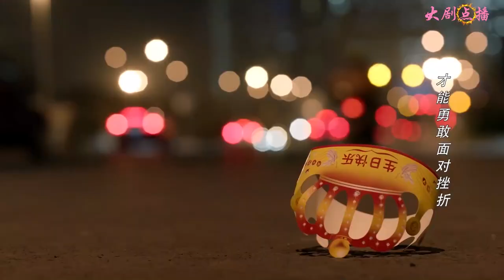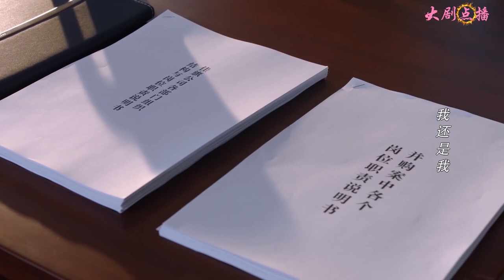新手律師承認愛上金牌律師，男友顏面掃地當場分手，連夜搬走！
This video clip comes from a TV series

JYLS13 3